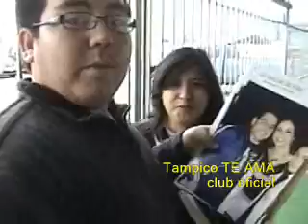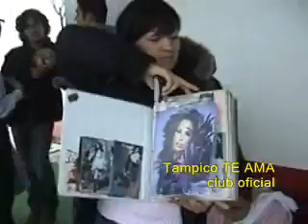Gloria Trevi - Convivio despedida de soltera - Monterrey 2009 2/14